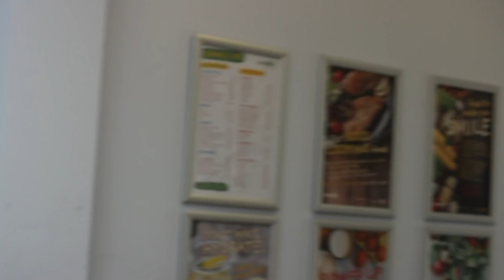‘The End of an Era’ - Sir Thomas Rich’s Leavers Film 2018/19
1 like = 1 pasty